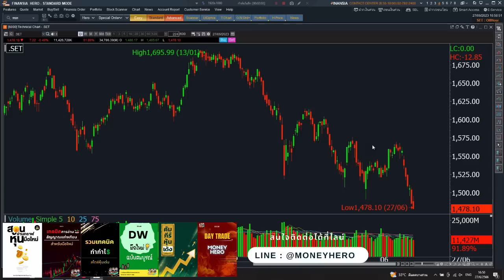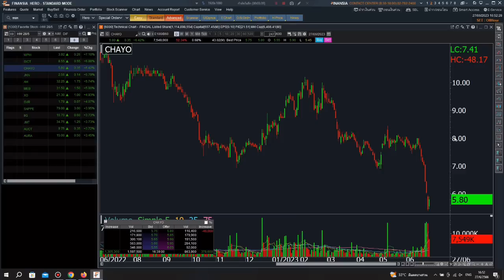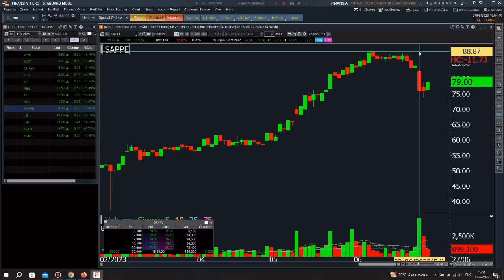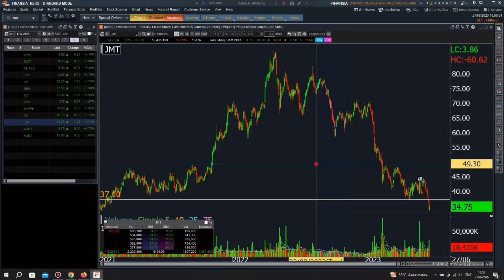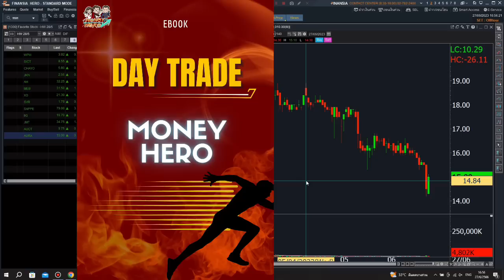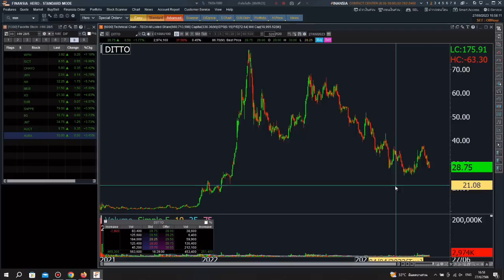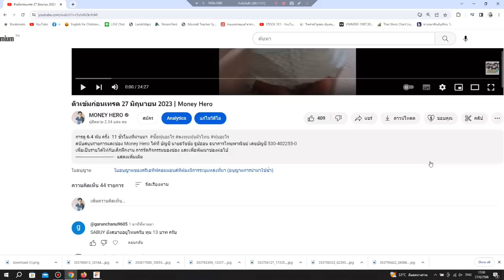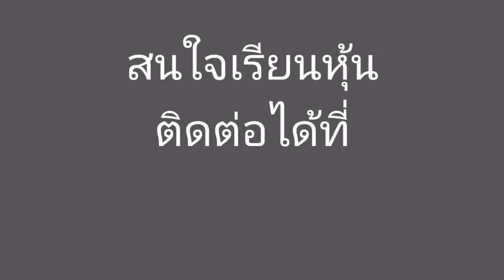ติวเข้มก่อนเทรด 28 มิถุนายน 2023 | Money Hero